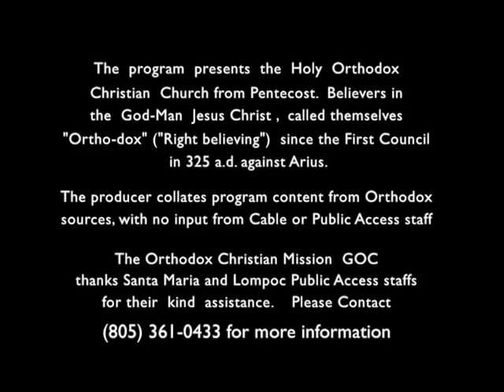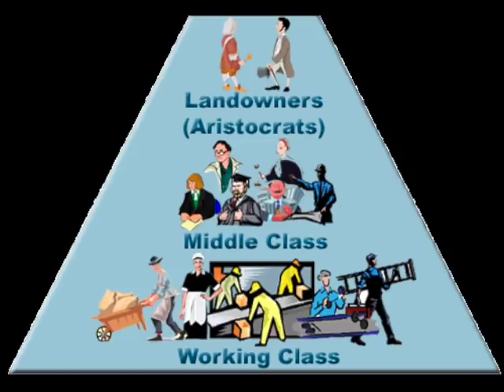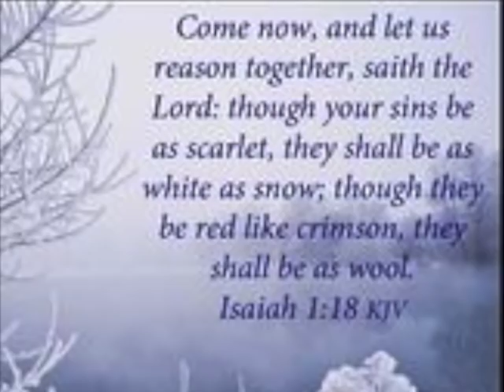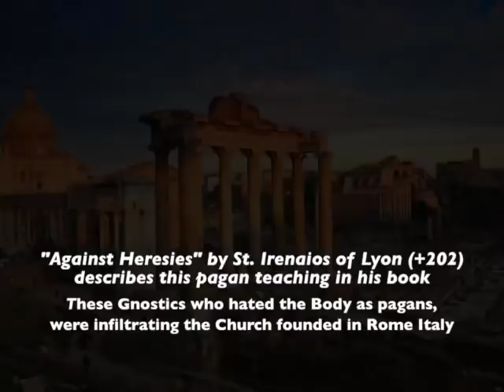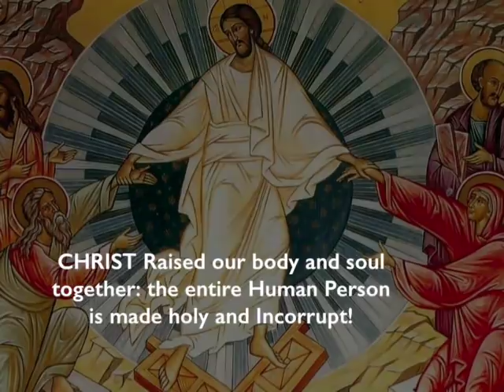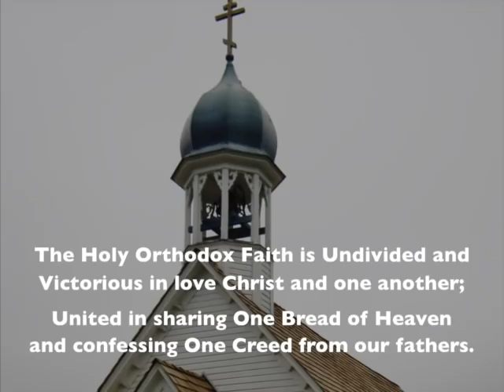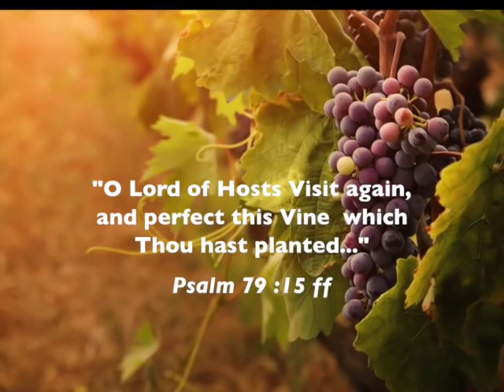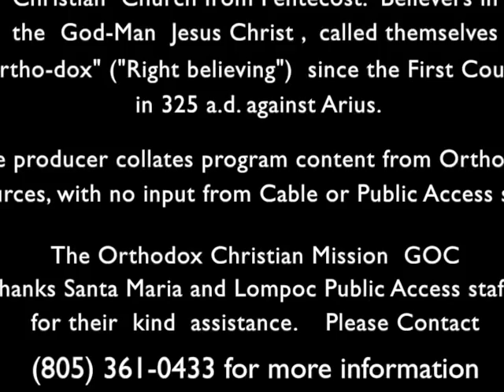Orthodox Christianity: Political and Spiritual Wars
Presbytera Irene Matta MTh presents  the Orthodox Christian Faith which has existed by the grace of the Holy Spirit, from Pentecost until today.